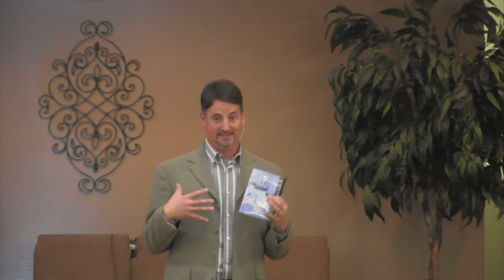One Thing, By Danny Houde, October 20, 2019